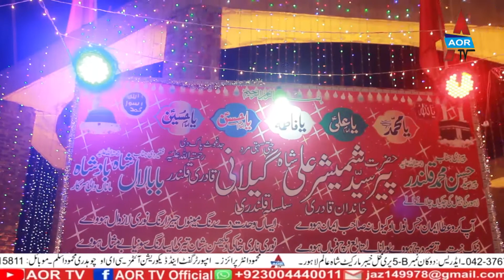Urs Hazrat Shamsher Shah Gilani Qalandar|Jallo More Lahore|2021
Program
Director / Producer Ijaz Ahmed
Cameraman Tanveer Ahmed
Editor Khurram Shairf
Channel Aor Tv